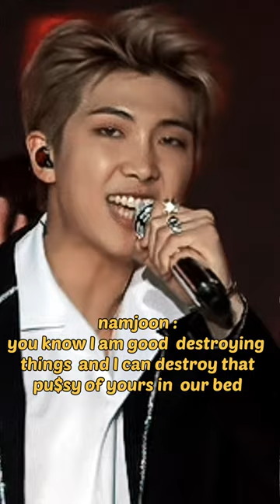BTS IMAGINE : when you wore a saree for the first time|subscribe for more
heyyyyyy guyssss
this is just for imagination

FOR MORE

THIS VIDEO DOES NOT HAVE ANY INTENTION TO OFFEND SOMEONE
OR INVADE SOMEONE'S PRIVACY